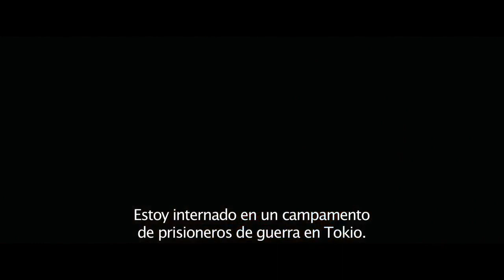Fanáticos del Cine- Inquebrantable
Angelina Jolie dirige “Invencible", filme que se basa en la hechos reales. La obra describe la increíble historia del héroe de guerra Louis Zamperini, que junto a otros dos miembros de su tripulación sobrevivió 47 días en una balsa después de que su avión cayera al mar durante la II Guerra Mundial, para acabar en manos de la Marina japonesa internado en un campo de prisioneros de guerra.